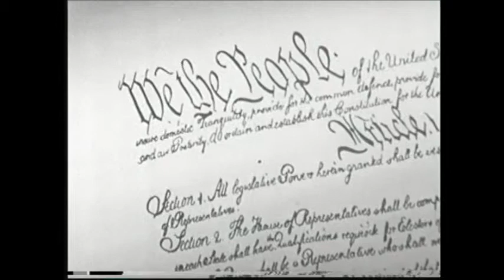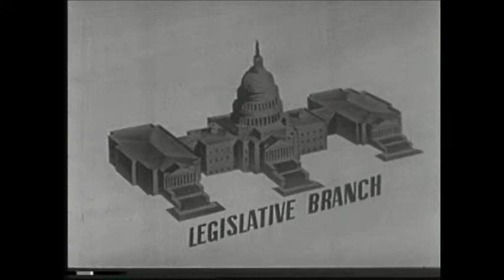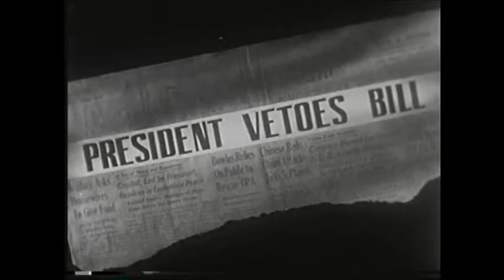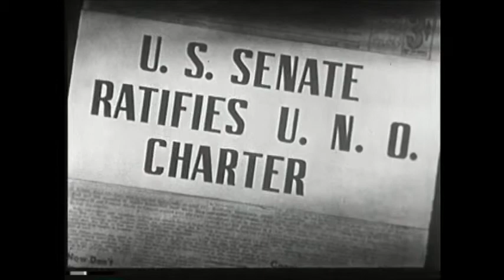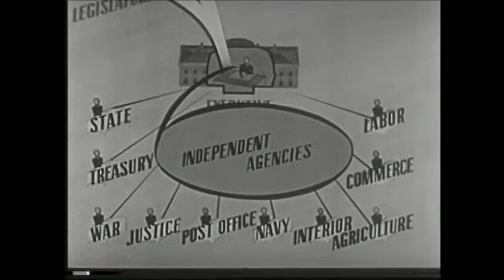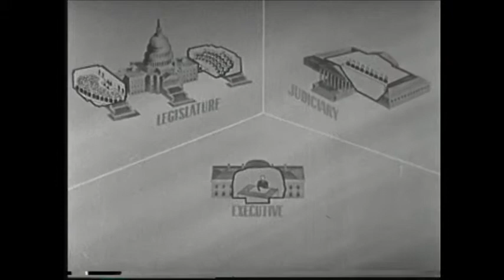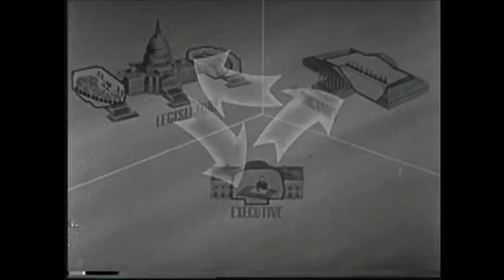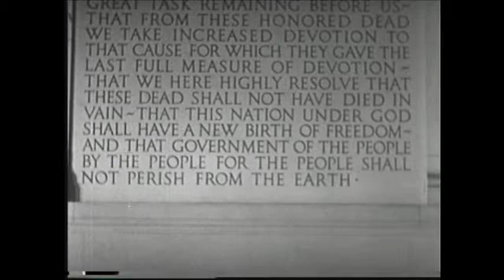Meet Your Federal Government (1946)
Reviews the structure and function of the federal government, as seen through the eyes of a high-school senior. Explains the nature and functions of each of the three main branches and the system of checks and balances.

Made Available for Educational Use by Jason M. Geffert for GovProclamation.